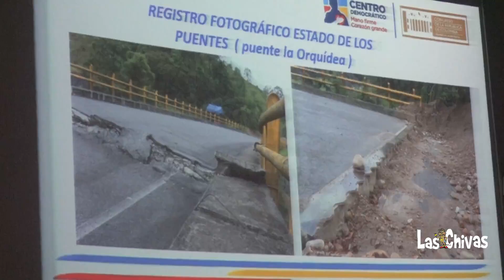Amanda Rocío González, Comisión Sexta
La senadora casanareña invitó a la Comisión Sexta de Senado, para que conocieran la problemática vial que se vive en la región.